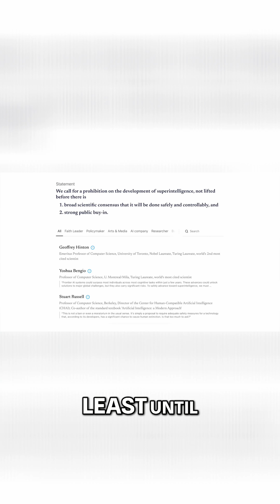850+ Experts Warn: Will AI End Humanity? Experts Speak Out!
Experts call for an AI superintelligence ban due to potential human extinction. A statement signed by 850 leaders highlights the need for safety and scientific consensus. Did the call for a pause work?